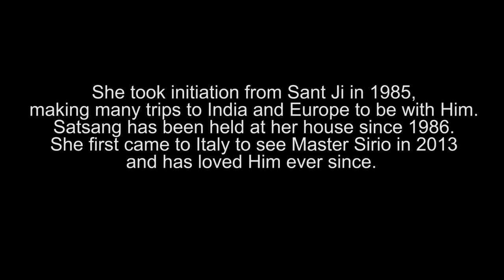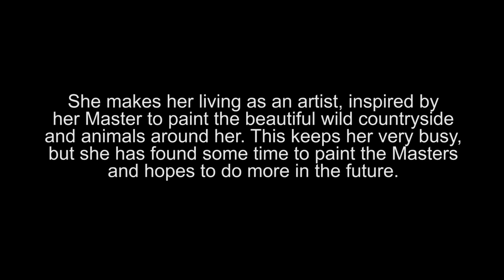A child of Ajaib | Interview with Teresa Boast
"He used to call me my child..." Teresa Boast about Sant Ajaib Singh Ji
Teresa comes from rural Yorkshire where she lives with her husband Steve.
She took initiation from Sant Ji in 1985, making many trips to India and Europe to be with Him.  Satsang has been held at her house since 1986.  She first came to Italy to see Master Sirio in 2013 and has loved Him ever since.
Teresa  makes her living as an artist, inspired by her Master to paint the beautiful wild countryside and animals around her.  This keeps her very busy, but she has found some time to paint the Masters and hopes to do more in the future.